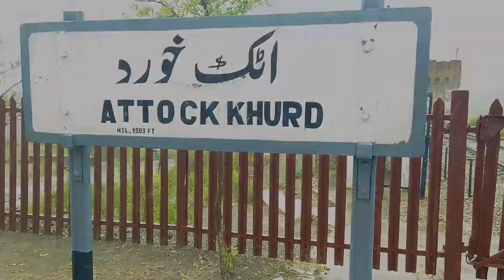Beautiful 🥰 view of Attock railway station 🚉 on hill | travel Pakistan| explore beauty of Pakistan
I travel to attock khurd which is part of attock district.where I visit beautiful place of attock khurd railway station.these beautiful view share with you.